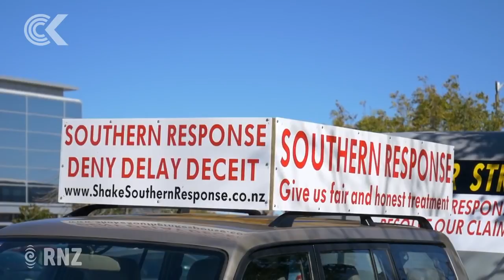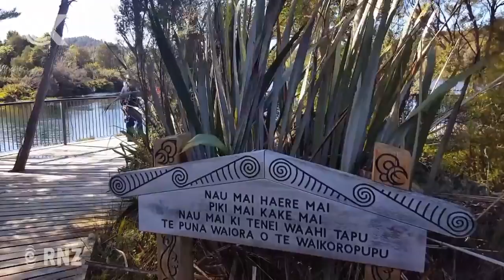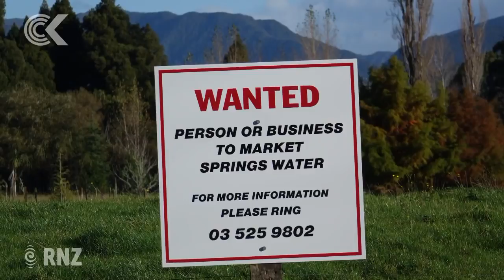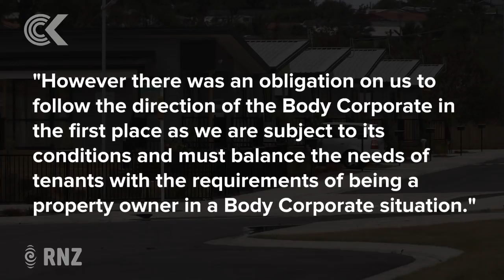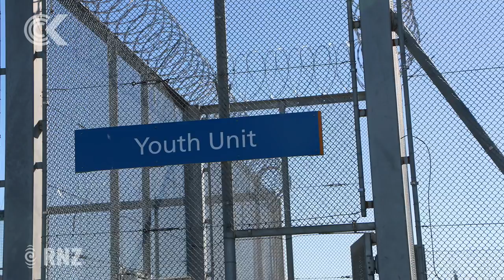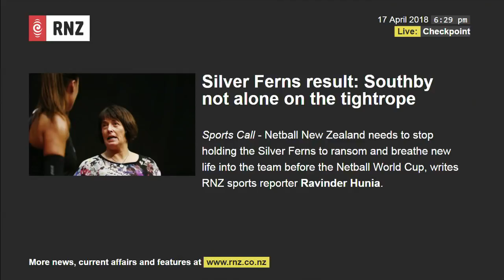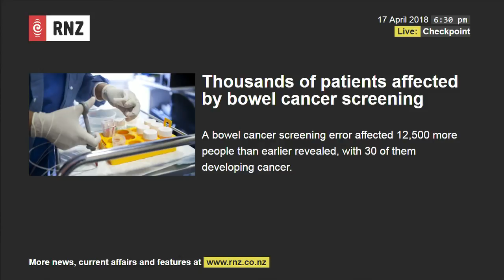Checkpoint with John Campbell, Tuesday 17th April